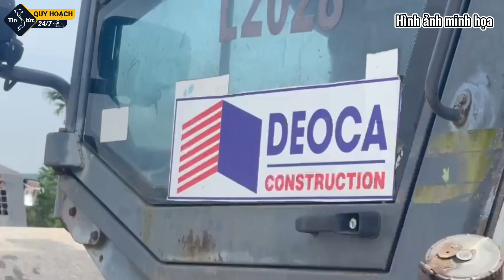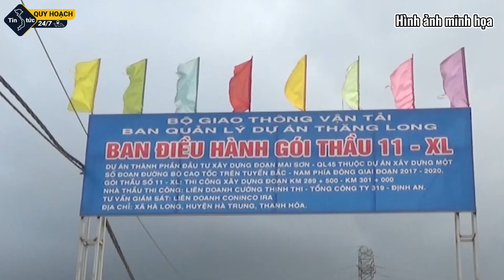Tiến độ giai đoạn 2 cao tốc Bắc - Nam: Nguy cơ ‘hụt hơi’ vì thiếu nhà thầu